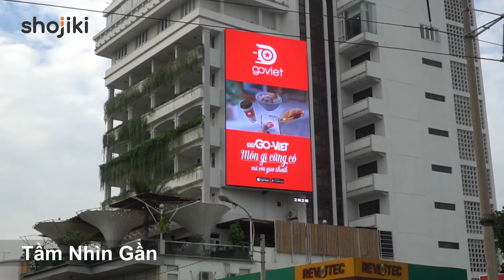Màn hình LED 120 Cách Mạng Tháng Tám - GoViet - 2018/12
Màn hình LED 120 Cách Mạng Tháng Tám - GoViet